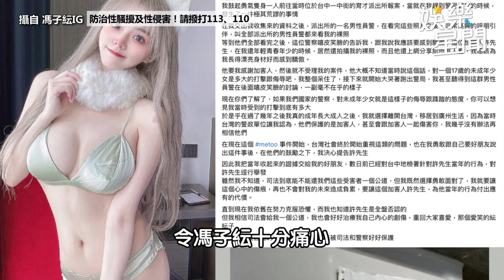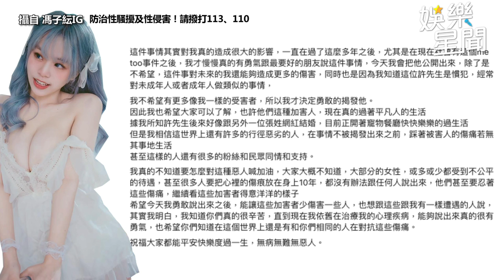純欲女神控17歲遭性O逼墮胎！淚曝「遭偷拍威脅」始末：報案反被羞辱｜三立娛樂星聞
攝自 馮子紜IG
★ 尊重身體自主權！請撥打113、110

★ 三立娛樂星聞提醒您：
根據刑法第235條規定，散布、播送或販賣猥褻之文字、圖畫、聲音、影像或其他物品，或公然陳列，或以他法供人觀覽、聽聞者，處2年以下有期徒刑、拘役或科或併科三萬元以下罰金。意圖散布、播送、販賣而製造、持有前項文字、圖畫、聲音、影像及其附著物或其他物品者，亦同。提醒大家勿加入跪求、私給等行列以免觸法。